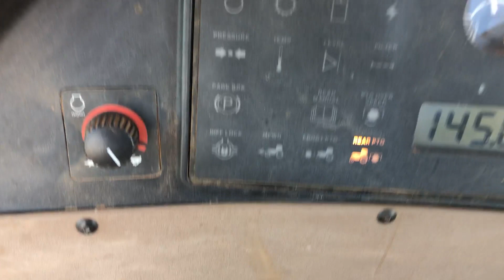1995 JOHN DEERE 8300 For Sale